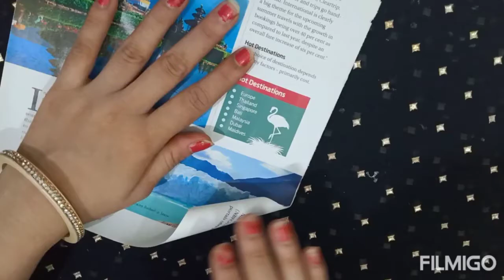Easy and beautiful newspaper floral ring tray | Newspaper craft .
Material required

Aluminium wire
Glue gun
Plastic leaves
Foam sheet flower